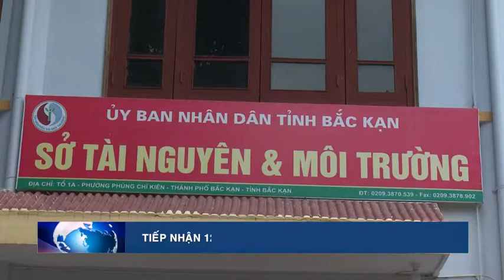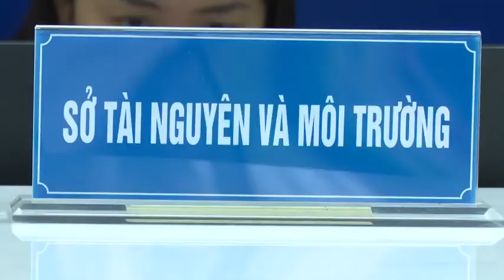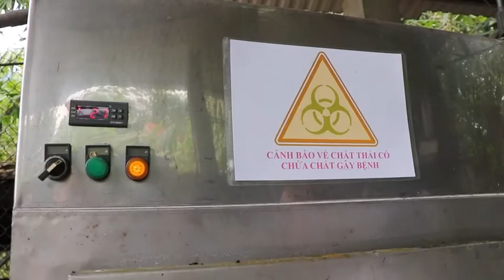09-5 Tạp chí Tài nguyên Môi trường và cuộc sống. ''backantv.vn''